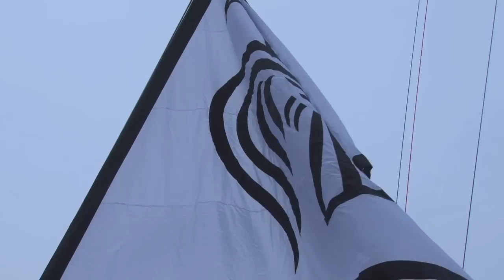Carbon 82 Launch: Aegir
Carbon Ocean Yachts and Rogers Yacht Design team up to build Carbon 82: Aegir. This video displays footage of the vessel sailing in the Caribbean.

The owners brief for the Carbon 82 was clear from the outset: Beautiful lines, around 82 feet offering two modes: ultimate cruising and ultimate racing.